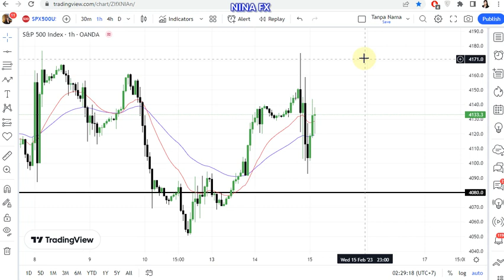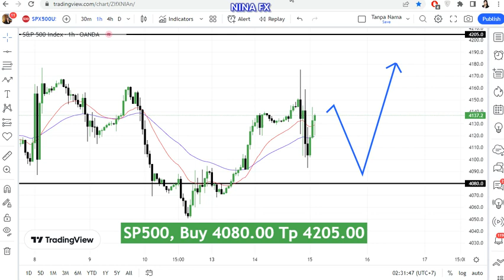S&P 500 Daily Analysis for February 15, 2023 by Nina Fx